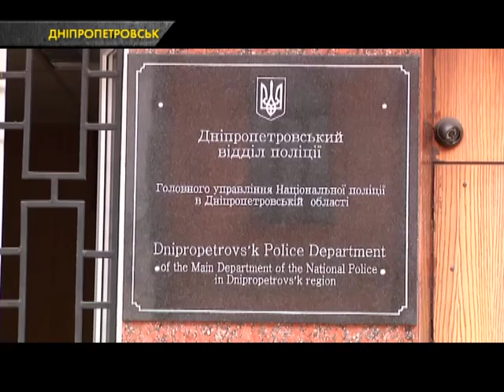Дніпропетровський поліцейський торгував зброєю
У Дніпропетровську правоохоронці викрили свого колегу, який разом із товаришем торгували зброєю. Копи підготували спецоперацію і на місце, де попередньо мав відбутися продаж зброї, прибуло близько десятка службових автомобілів. Коли на горизонті з’явилися незаконні торговці, їх одразу затримали. В автомобілі ділків знайшли автомат, два магазини до нього та 135 набоїв.